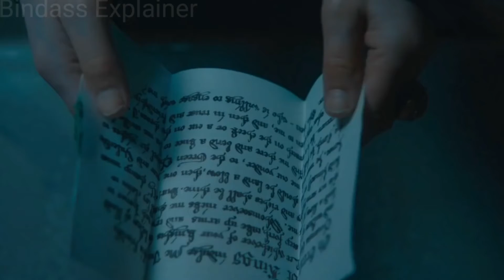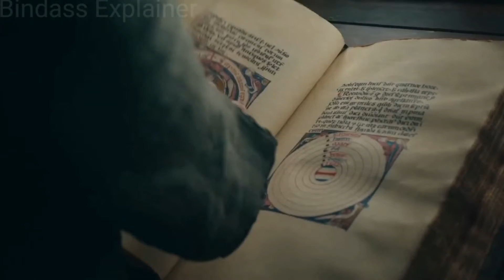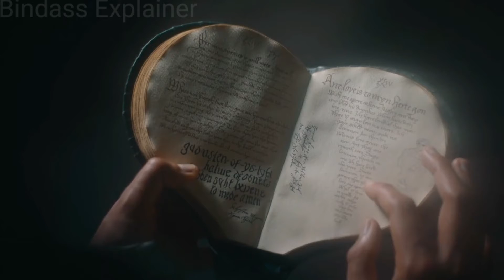The Green knight (2021) Full Movie Explained In Hindi || Short Summarized In Hindi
The Green Knight (2021) Film Explain In Hindi.
About The Film:
An epic fantasy adventure based on the timeless Arthurian legend, "The Green Knight" tells the story of Sir Gawain (Dev Patel), King Arthur's reckless and headstrong nephew, who embarks on a daring quest to confront the eponymous Green Knight, a gigantic emerald-skinned stranger and tester of men.